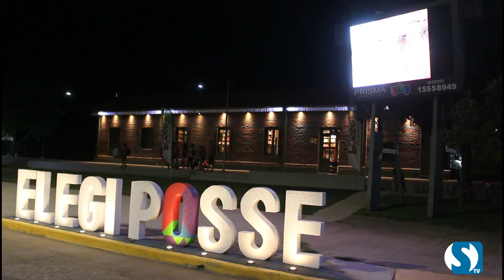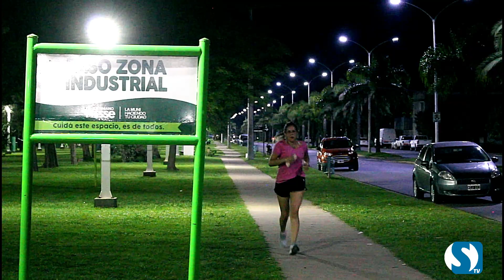Anuncios de grandes Eventos en Justiniano Posse, Gerardo Zuin Intendente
Justiniano Posse celebra el verano con una variada programación de eventos

El intendente Gerardo Zuin presenta la programación veraniega en el centro cultural local. Los eventos contarán con Monada, La Barra, El Popo Giaveno, Los Manseros Santiagueños, Alejandro Lerner, la comparsa Marí Marí de Gualeguaychú entre otras. La entrada es Libre y Gratuita.

Además, cada vez que subamos un nuevo video o realicemos una transmisión en vivo, la plataforma te avisará. Gracias!

Contactos con nuestro medio, publicado en el primer comentario fijado abajo.